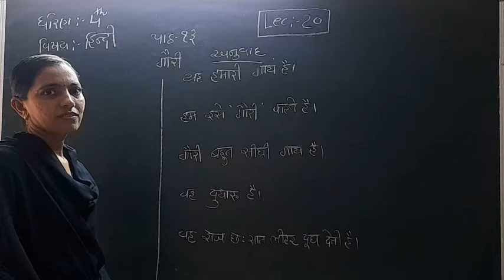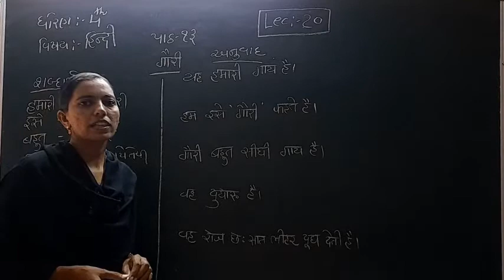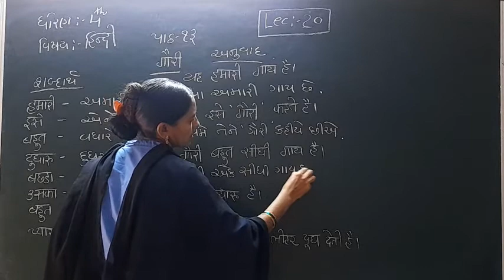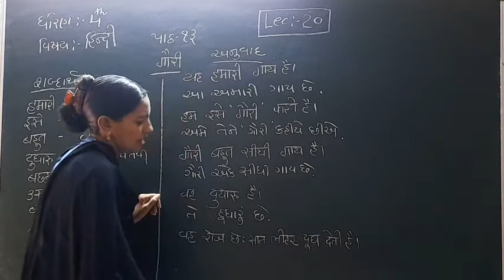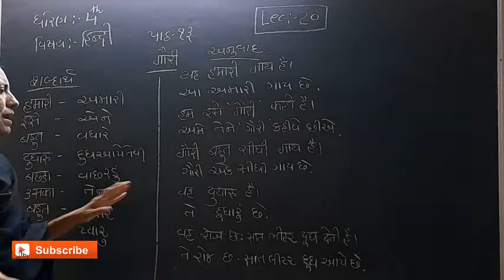Standard 4 Hindi lecture 20 By Rachnamadam